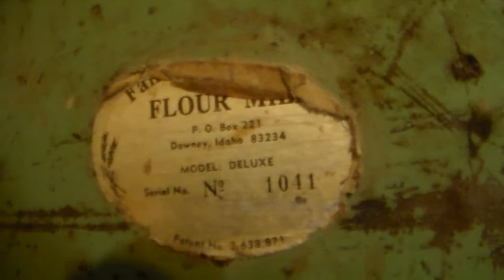Vintage Find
My mom called to tell me she remembred my grandma had a large, heavy grain mill that she would use. She had 10 kids and baked her own bread. This thing is amazing! I can't wait to find more info on it!